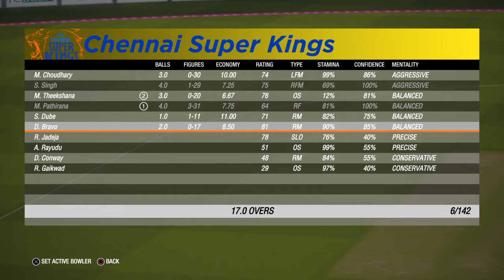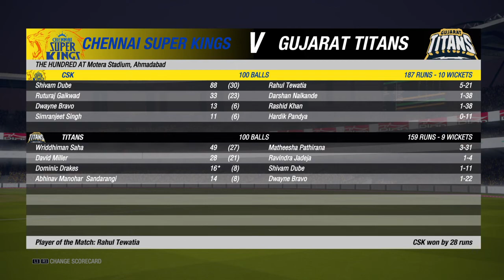Thrilling last 20 Balls in The Hundred.... csk vs